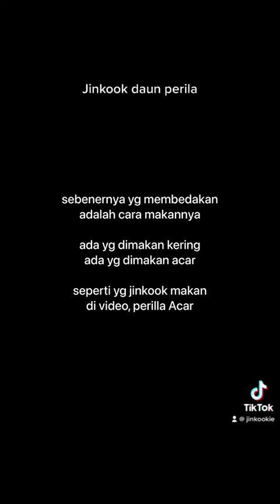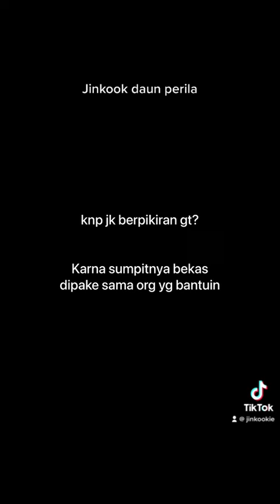Jinkook perilla leaves